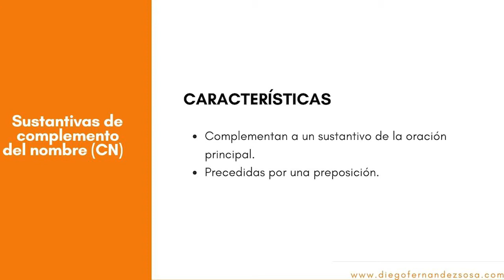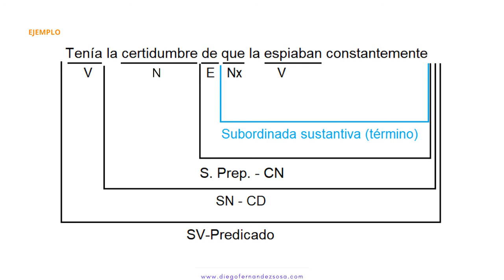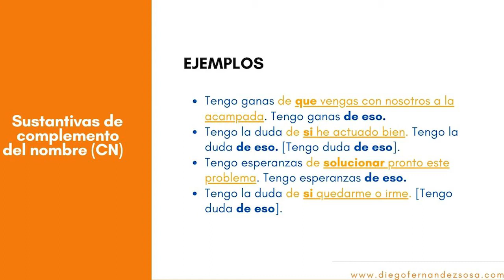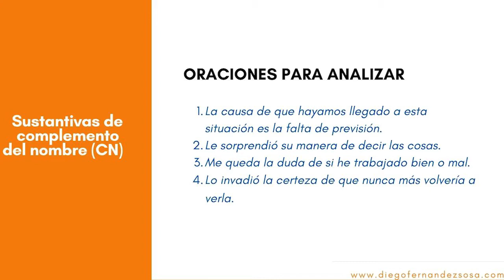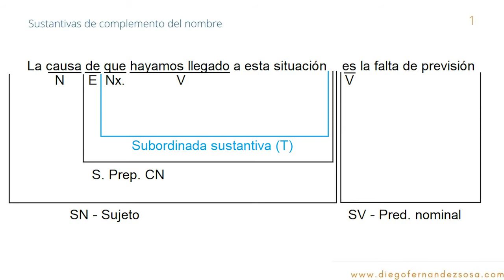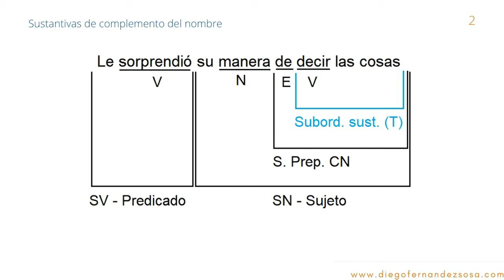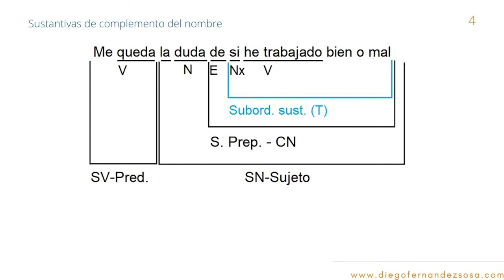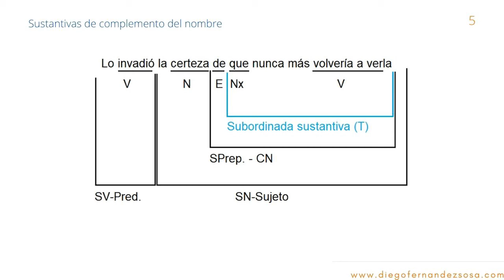Las subordinadas sustantivas de complemento del nombre. Características, nexo, ejemplos, ejercicios.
Sintaxis. Oración Compuesta. Las Subordinadas Sustantivas de Complemento del Nombre.